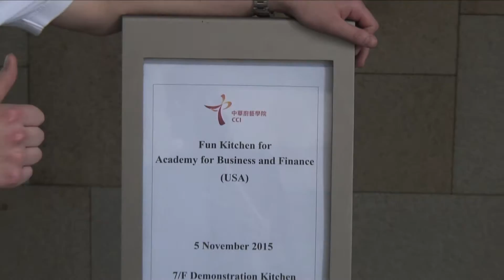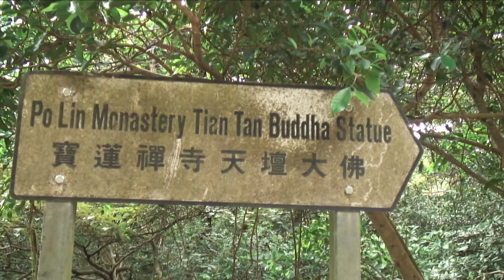Bergen County Academies - ABF Hong Kong Trip, November 2015